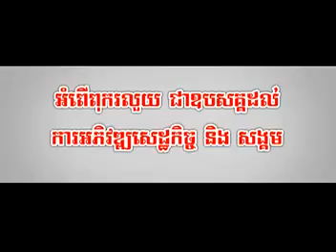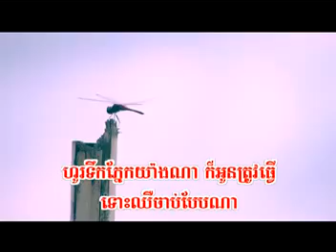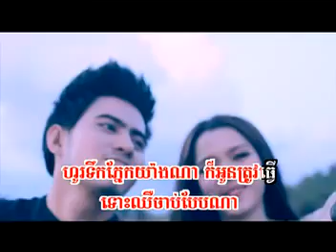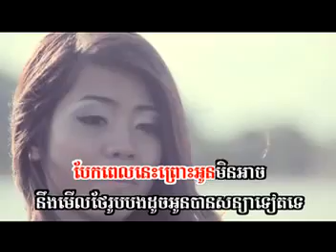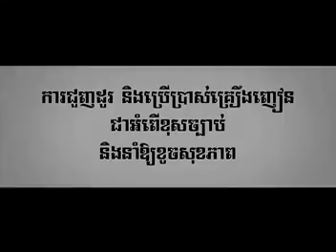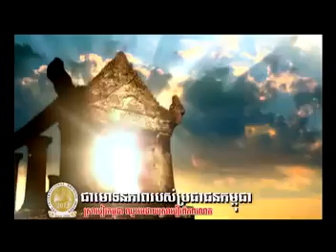SD VCD Vol 130 បងនៅតែជាសង្សារ ~ ឆាយ សុវណ្ណារី